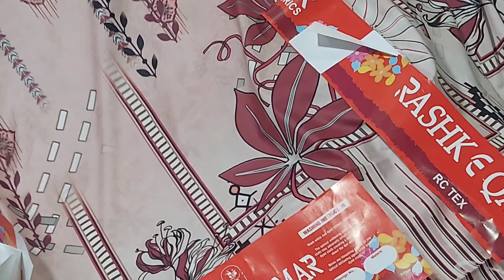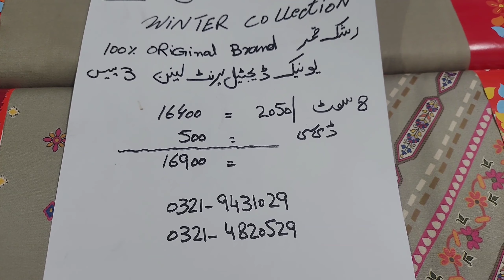Winter Collection 2024 1st volume | 💯 Original Brand Rashk Qamar | Unique linen